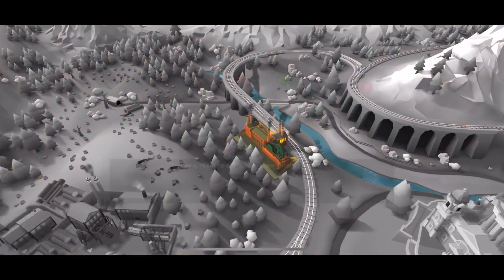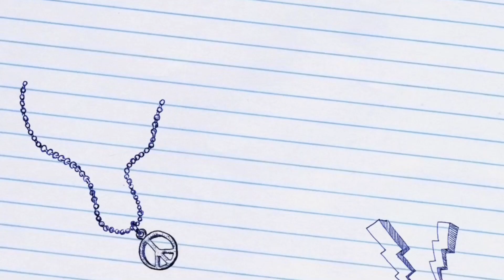TrainStation 2 🚆#640: Dino 🦖 Park event 1st competition ended with 🥈